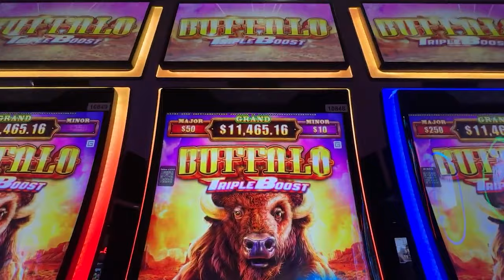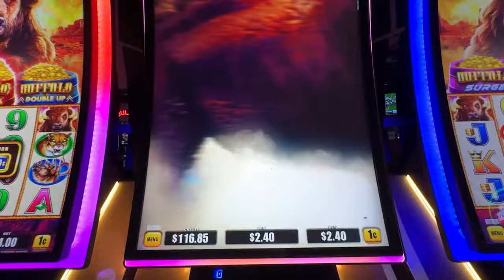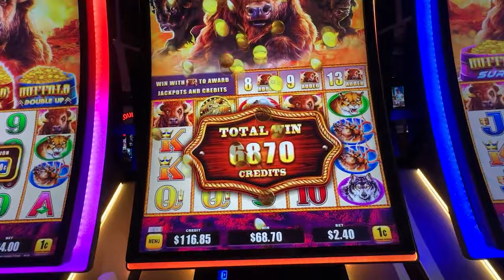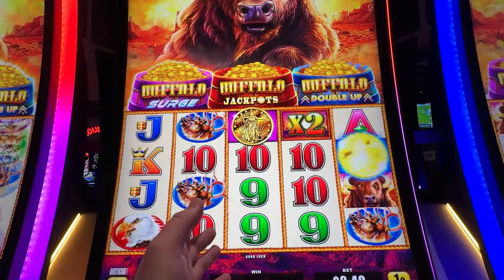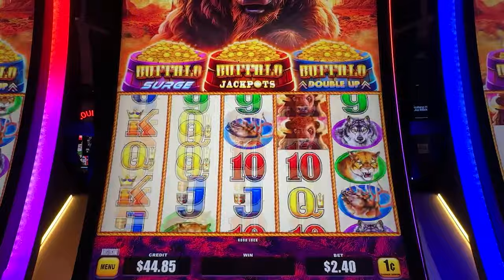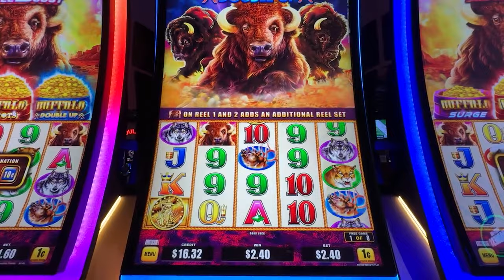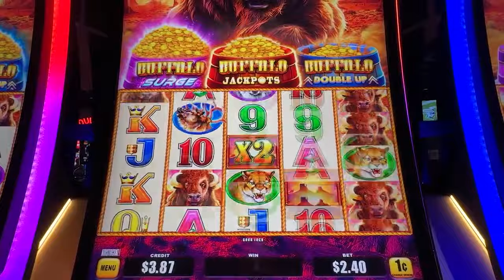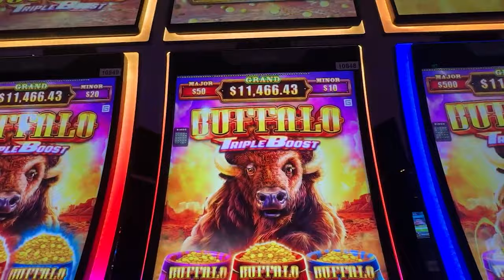Unexpected Triple Pop Bonus on Buffalo Slots!